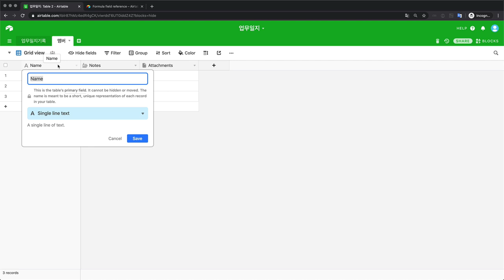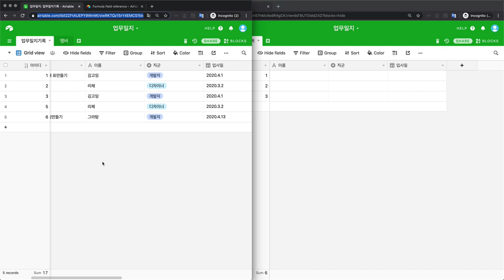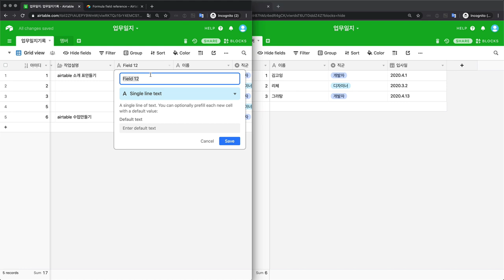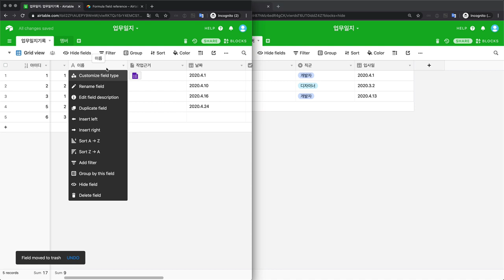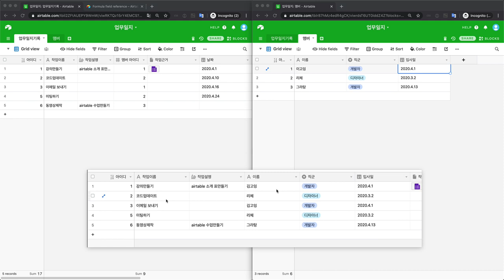Airtable - 12-2. 표 분해하기